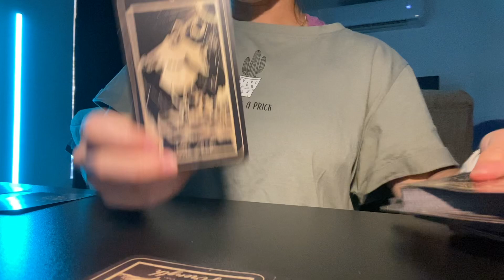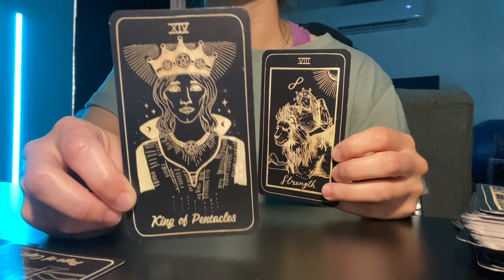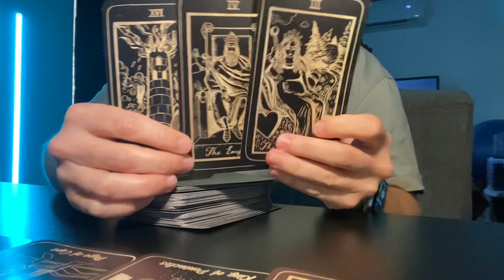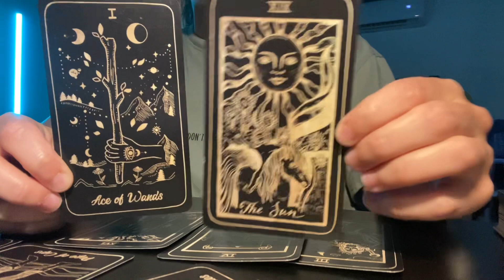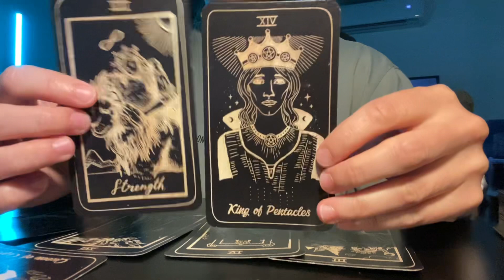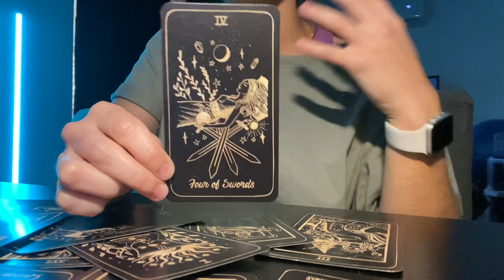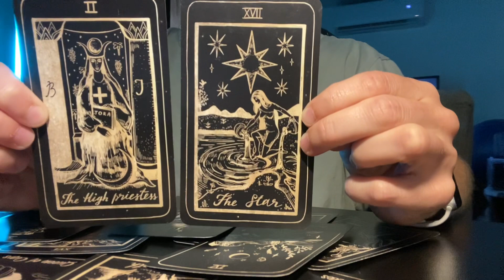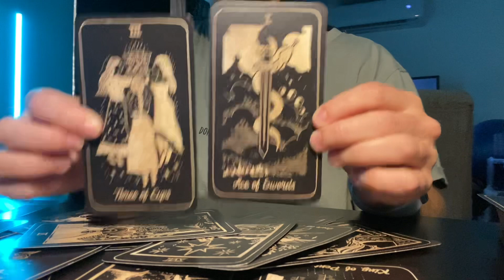LIBRA ♎️ I could barely contain myself, this is THE ONE Libra! ❤️March 2023